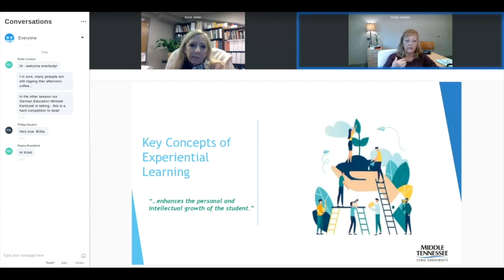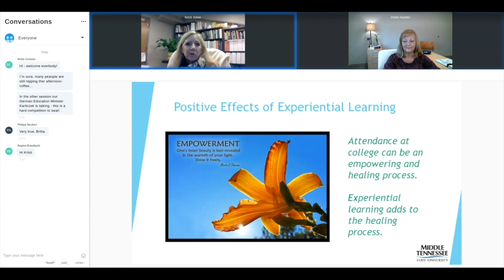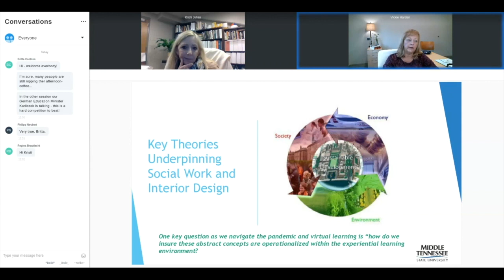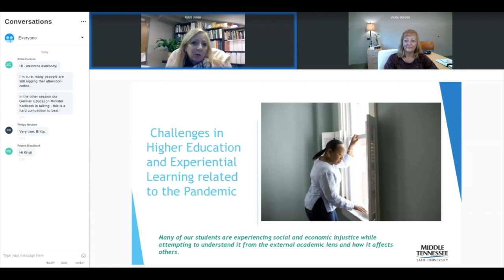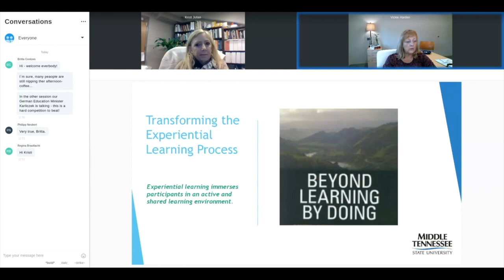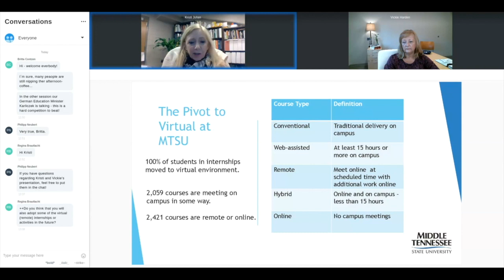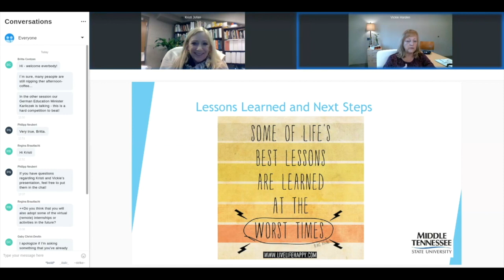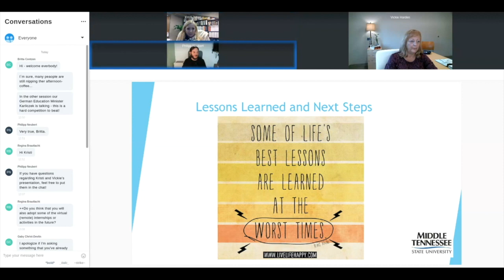The Translation of Theory - Vickie Harden, Kristi Julian at University:Future Festival 2020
The Translation of Theory to Practice in the Midst of a Pandemic: Challenges in Higher Education

The Translation of Theory to Practice in the Midst of a Pandemic:
Challenges in Higher Education

Contribution:
Authors describe the challenges that occurred in experiential learning as a result of the pandemic. Higher education relied on didactical and organizational learning environments to provide a scaffold within a remote delivery system from which the translation of theory to practice occurred, and to promote discourse on multiple perspectives when experiential learning opportunities were immobilized.

Abstract:
The translation of theory to practice is an important aspect of the higher education learning environment. Much of this translation occurs in the classroom setting through coursework, discussions, and case simulations. However, experiential learning opportunities provide a scaffold by which theory becomes reality. Experiential learning provides students with skill development and meaningful immersion (Samur & Duman, 2011; Caine & Caine, 1990).

Experiential learning comes in many forms, from services learning projects to clinical internships, and is used in a variety of disciplines to better prepare students for their foray into professional careers. These types of learning opportunities challenge studies by destabilizing their constructed knowledge, promote community awareness and exposure to social issues, in turn testing biases, and encouraging social responsibility (Nwokah & Leafblad, 2013; Guthrie & McCracken, 2010).

The worldwide pandemic has greatly decreased access to experiential learning opportunities. Internship settings, particularly in social sciences, became remote. The use of teleconferencing replaced face-to-face interactions. The relational aspects of the experiential learning environment quickly dissipated with little opportunity for students, faculty, and community organizations to creatively reproduce the hands-on effect of experiential learning. In turn, theoretical content no longer has the robust context of the community setting.

Industry is also impacted by this sudden shift. As students graduate and move into their chosen professions, their education will not be fully informed by experience-based learning opportunities. These opportunities are met with an increasing number of variables that change the learning environment context in which students must operate in order to successfully engage in an evolving world influenced by globalization, human needs, and technology. They may require additional training and orientation as part of onboarding and professional development, including institutional strategies and goals that are inclusive. The impact of digitalization plays a major role as students and faculty utilize relevant forms of collaborative strategic software.

As we have lost the positive effects of experiential learning, we must devise methods of replacing this with other skill-enhancing processes. This will require collaboration with industry, interdisciplinary partnerships, and a reliance on information technology to establish meaningful experiences that simulate face-to-face interactions, and potentially combine technology with relational opportunities for students and our communities.